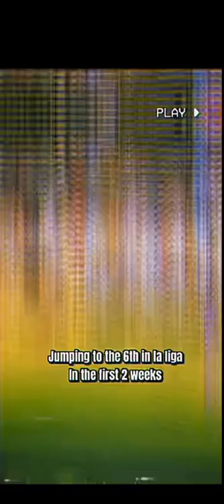Barcelona under XAVI🥶